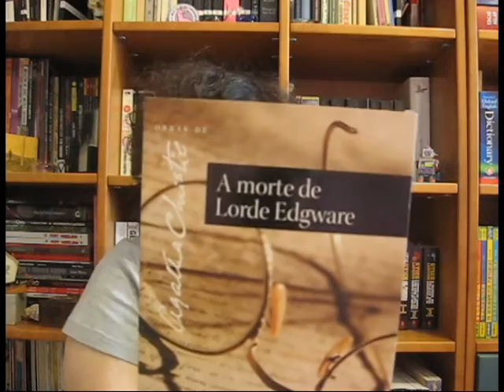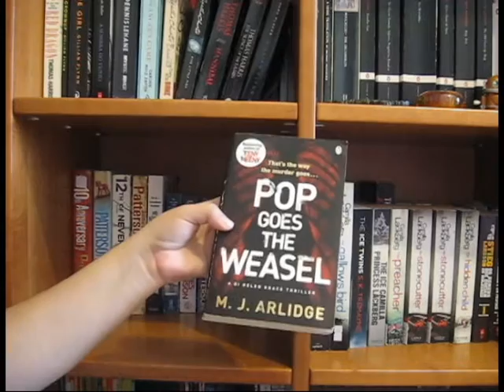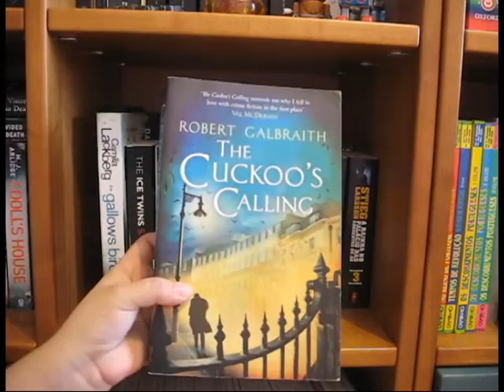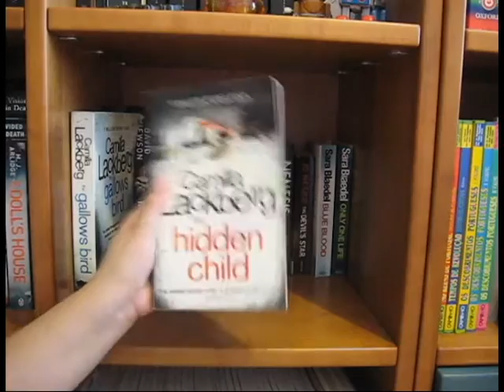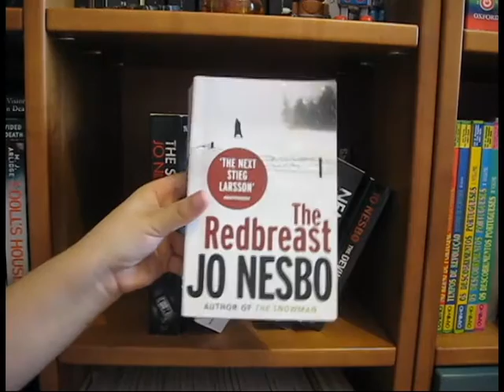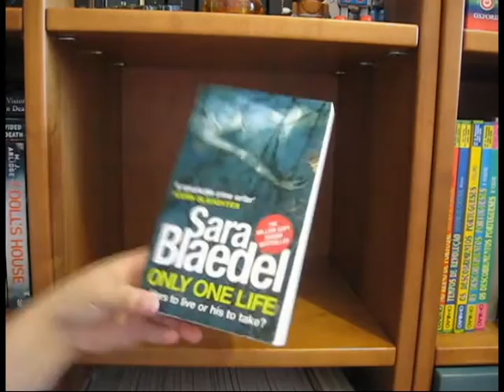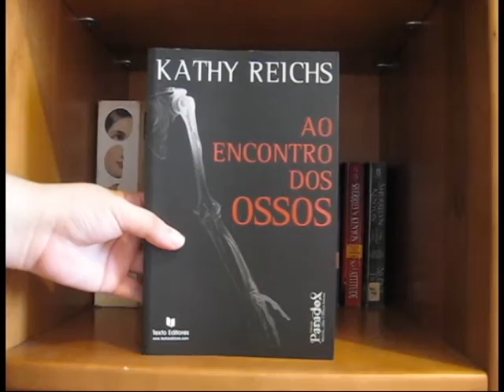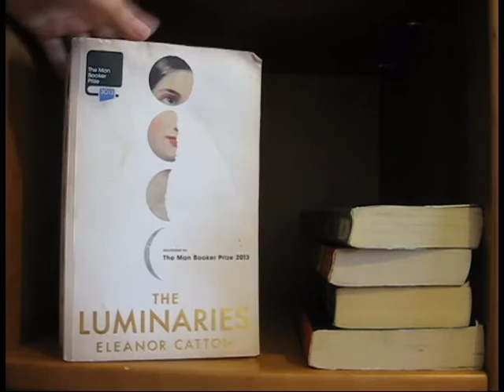In my bookshelf | Thrillers Detectives e Crime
Hoje trago-vos mais um cantinho das minhas estantes, desta vez com os livros relacionados com Crime, Detectives e Thrillers.
Preciso da vossa ajuda! - Que formato é que preferem para conhecerem melhor os livros das minhas estantes? Este ou o do vídeo dos Livros do Stephen King?

- Helen Grace do M. J. Arlidge
- Women's Murder Club do James Patterson
- Cormoran Strike do Robert Galbraith
- Trilogia Millenium do Stieg Larson
- Fjällbacka de Camilla Läckberg
- The Killing de David Hewson
- Harry Hole do Jo Nesbo
- Louise Rick da Sara Blaedel
- Hannibal Lecter de Thomas Harris
- O Cemitério dos Livros Esquecidos do Carlos Ruiz Zafón
- Temperance Brennan de Kathy Reichs
- B. A. D. Agency da Sherrilyn Kenyon e Dianna Love

I'm an illustrator & graphic designer » support me through my art or stationary brand Nuts for Paper